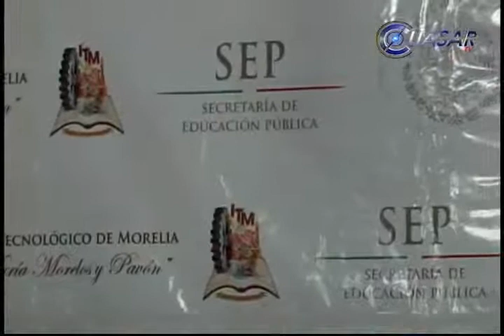Gana ITM segundo lugar en concurso de ciencias básicas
Paulino Alberto Rivas Martínez, director del Instituto Tecnológico de Morelia (ITM), dio a conocer que los alumnos de las carreras de ingeniería bioquímica y de materiales, obtuvieron el segundo lugar en el Primer Concurso de Ciencias Básicas de la Asociación Nacional de Facultades y Escuelas de Ingeniería (ANFEI), llevado a cabo en el estado de Puebla...